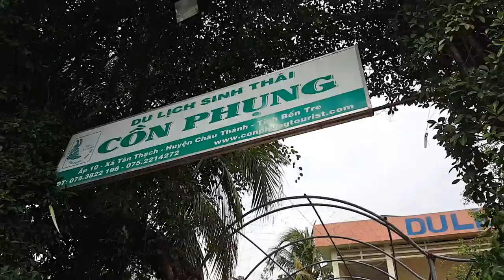Bữa trưa 470k hay 350k khác gì ở Cồn Phụng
►  Bữa trưa 470k hay 350k khác gì ở Cồn Phụng |  Guide Saigon Food
► Địa chỉ : Cồn Phụng, Bến Tre